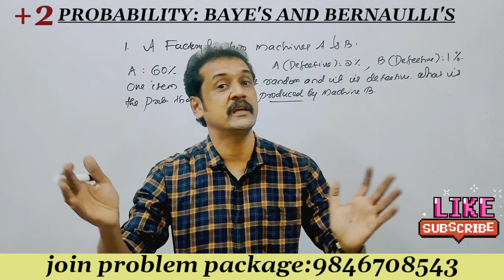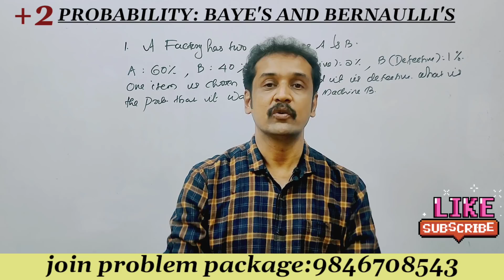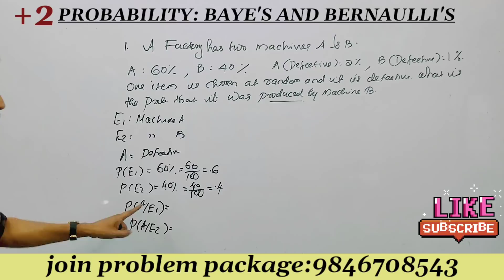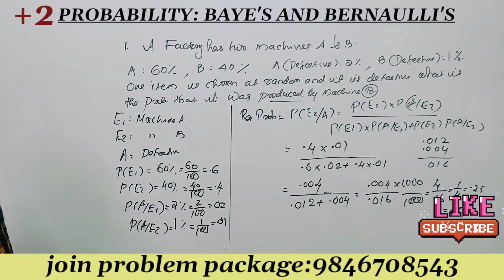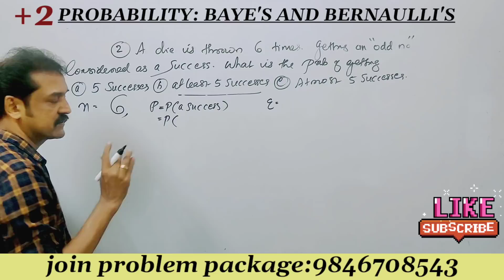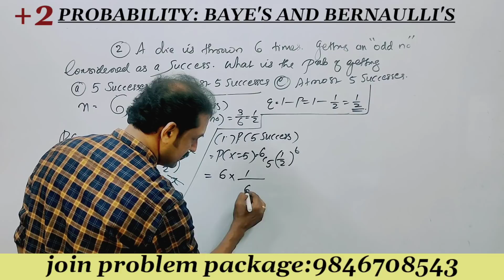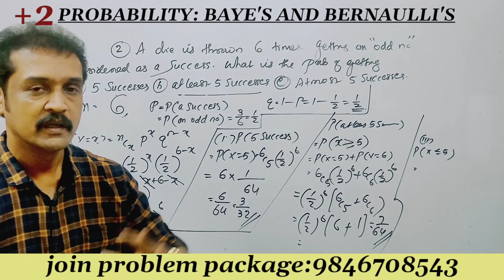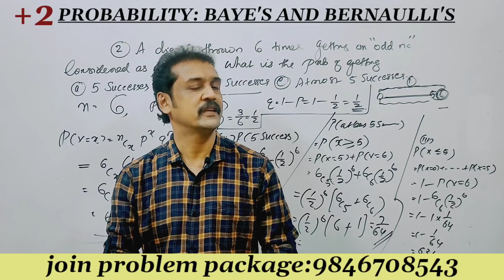Kerala plus two Maths revision...: probability | Bayes and BERNOULLI'S TRIALS 💯കിടിലൻ 💯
plus^two_Maths_revision
@Subhash 's Maths Classroom
 Bayes Theorem
 Bernoulli's trials
 important questions from Bayes Theorem
 important question from the knowledge trials for Kerala plus two 2022 exam
 public exam sugar question from probability for Kerala plus two 2022
 important question from base and the nodes for Kerala Public exam 2022 Maths